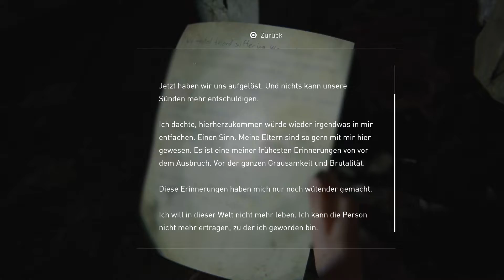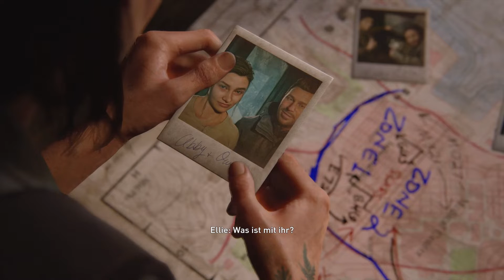WTF Dina ist SCHWANGER! Lets Play The Last of Us Part 2 #06 (German / Deutsch)